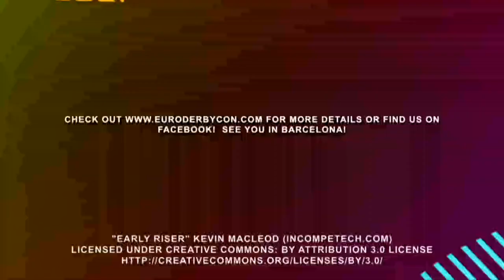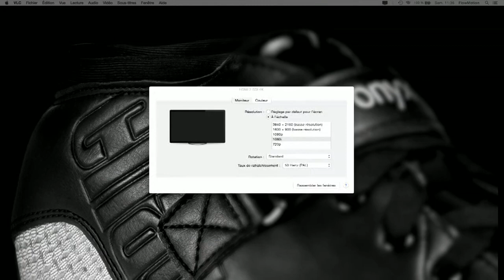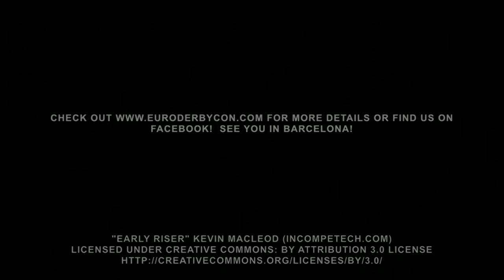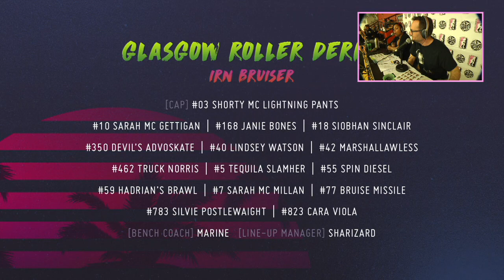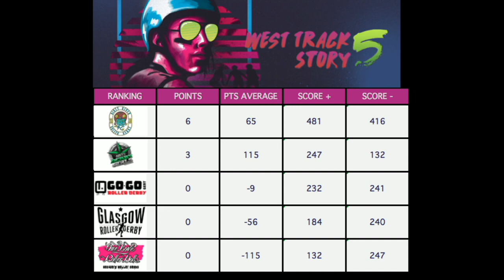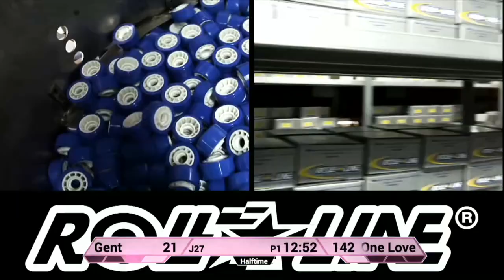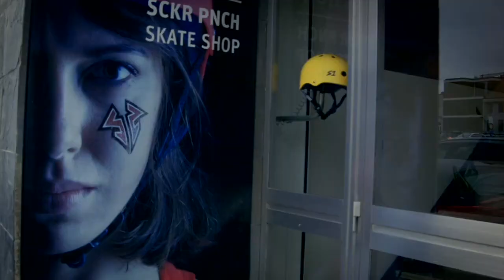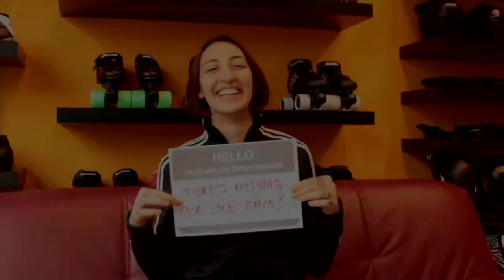West Track Story V - Nantes 8 et 9/04/2017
Le 5eme anniversaire de West Track Story sera le weekend du 8/9 avril 2017 !
Au programme, 10 matchs WFTDA. Avec:

- Nantes Derby Girls - "Les Duchesses"
- Dirty River Roller Derby - "Föri Fighters"
- Antwerp Roller Derby - "All Stars"
- Go Go Gent Roller Derby - "All Stars"
- Glasgow Roller Derby - "Irn Bruiser"

- GAME #1 : 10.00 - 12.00 - Anvers -vs- Turku
- GAME #2 : 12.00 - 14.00 - Nantes -vs- Gent
- GAME #3 : 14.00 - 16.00 - Glasgow -vs- Turku
- GAME #4 : 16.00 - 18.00 - Anvers -vs- Gent
- GAME #5 : 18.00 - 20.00 - Nantes -vs- Glasgow

- GAME #6 : 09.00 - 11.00 - Gent -vs- Turku
- GAME #7 : 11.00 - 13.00 - Nantes -vs- Anvers
- GAME #8 : 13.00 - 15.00 - Glasgow -vs- Gent
- GAME #9 : 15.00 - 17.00 - Nantes -vs- Turku
- GAME #10 : 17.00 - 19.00 - Glasgow -vs- Anvers